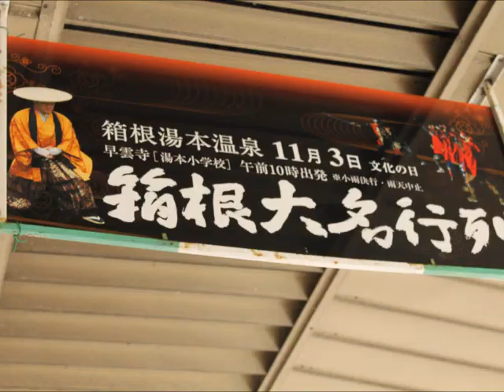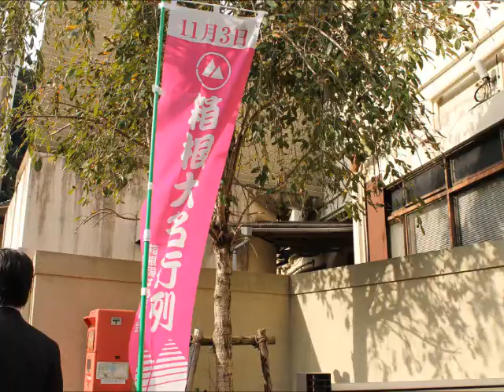箱根大名行列 Hakone Daimyo Gyoretsu, 3 Nov.2013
2013年11月3日の「箱根大名行列」の様子です。